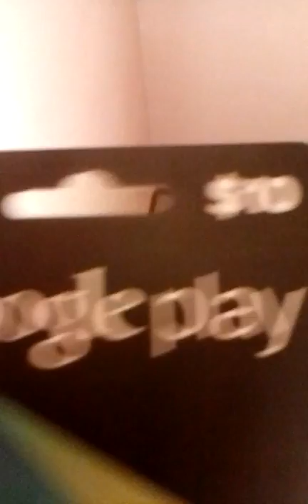Free $10 Google play card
Here's another $10 Google play card

Code: 63K0  R7AX EXZ3 KRCO

song - rugrats remix by remix maniac